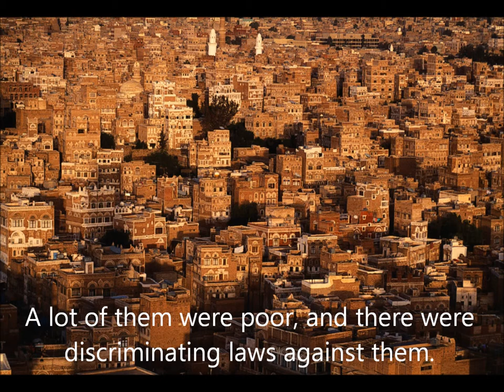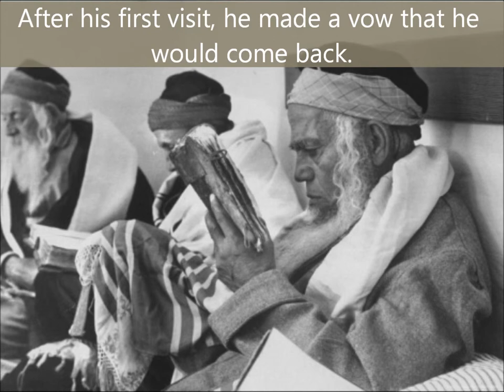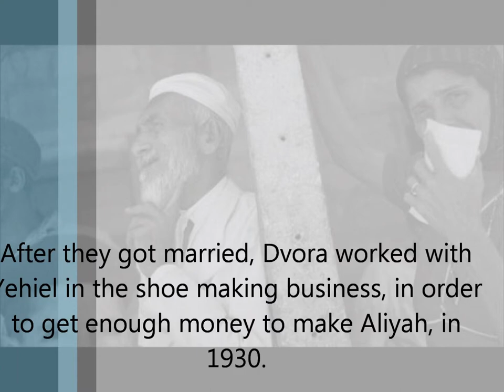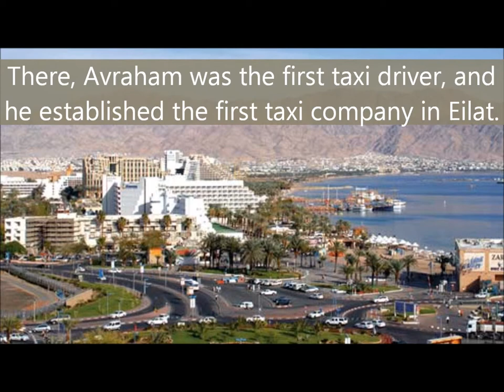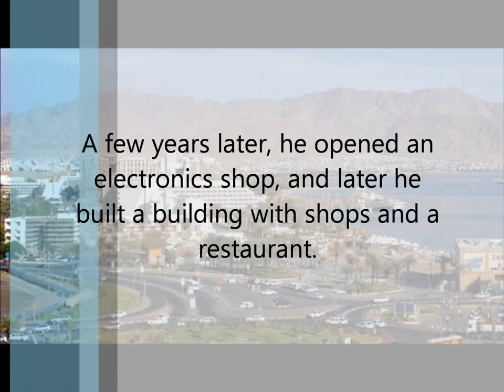Leo Baeck School - Student Films - Sepharadi Stories - Hagar